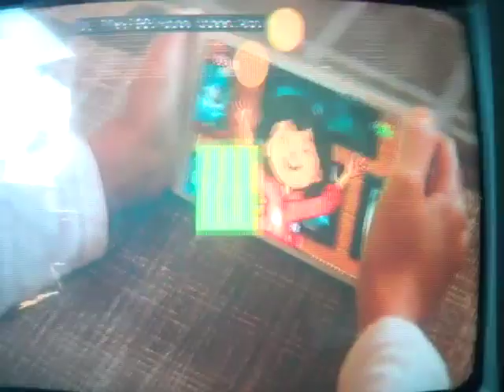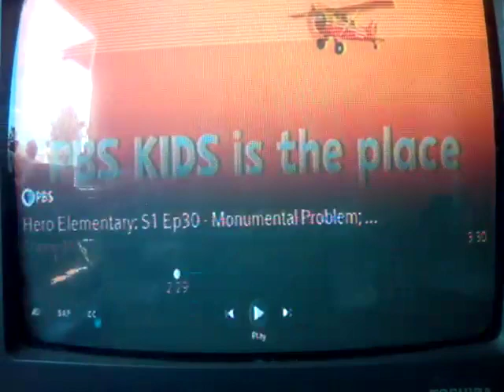the podium Grand opening friday July 16th 511 w Dean Ave Spokane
16 basketball hoop 17 volleyball court and 30 wrestling mat and track and field fun
come join the party 2pm 9pm 511 w Dean Ave Spokane